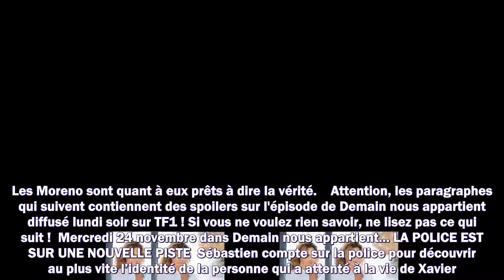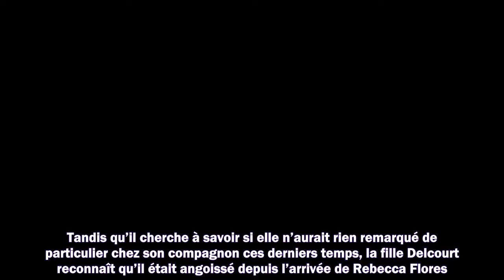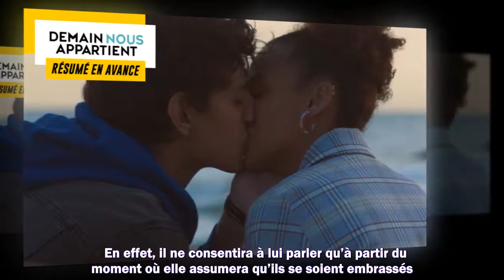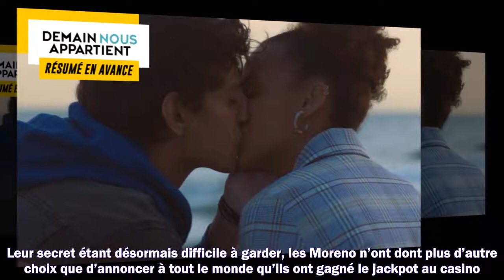Demain nous appartient : ce qui vous attend dans l'épisode 1064 du mercredi 24 novembre 2021 [SPOILE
Demain nous appartient : ce qui vous attend dans l'épisode 1064 du mercredi 24 novembre 2021 [SPOILERS]

Meilleurs films
Meilleurs documentaires
Avant-premières
Box Office
Festivals
Court-métrages